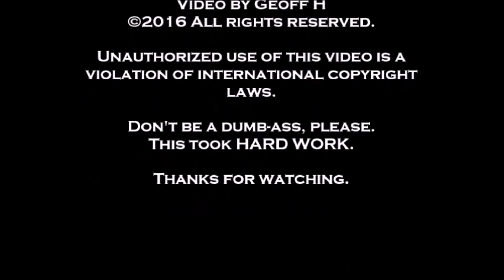Melani Khandroma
Melani Khandroma- The 1st Annual Burlesque Ball- Plan B- Madison, WI- January 8, 2016